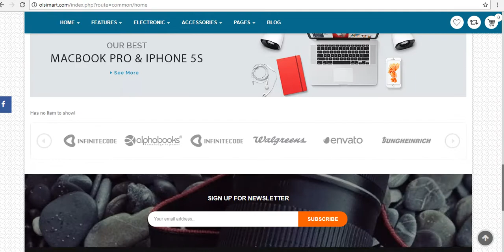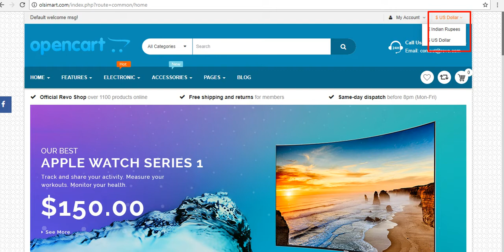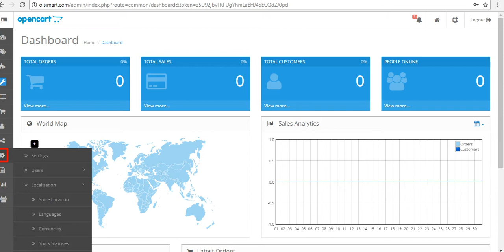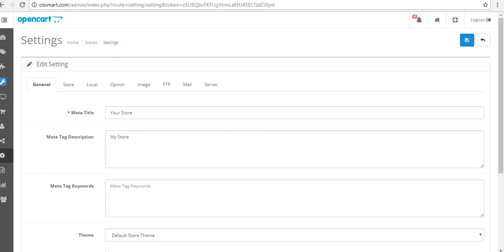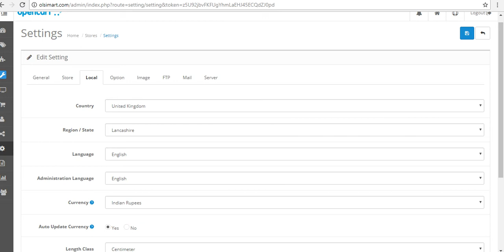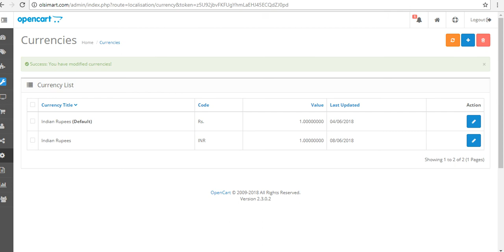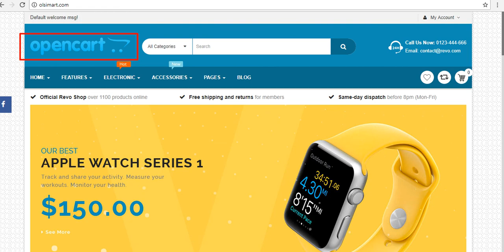How To Change Default Currency in Open Cart E-commerce website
हेलो दोस्तों ओपन कार्ड के प्लेटफार्म के ऊपर ई-कॉमर्स वेबसाइट के अंदर हम डिफॉल्ट करंसी किस तरीके से चेंज करते हैं यह हम आज के अपने इस वीडियो में सीखेंगे अगर आप अपना ही कॉमर्स बिजनेस करना चाहते हैं या अपनी ई कॉमर्स की वेबसाइट खुद बनाना चाहते हैं तो हमारे इस वीडियो सीरीज में हम स्टेप बाय स्टेप ओपन कार्ड की मदद से किस तरीके से अपना एक वेबसाइट बनाते हैं और उसको किस तरीके से चलाते हैं उसके बारे में पूरे जानकारी आपको प्रोवाइड कर आएंगे उम्मीद है यह वीडियो आपको अच्छा लगा होगा और अगर यह वीडियो आपको अच्छा लगे तो आप इस वीडियो को लाइक करें अगर आपका कोई सवाल है तो कमेंट करेंगे और इस वीडियो को अपने दोस्तों के साथ शेयर करें और हमारे आने वाले सभी वीडियोस के अपडेट्स के लिए हमारे चैनल को सब्सक्राइब करना बिल्कुल भी ना भूलें वीडियो देखने के लिए आप सभी का बहुत-बहुत धन्यवाद

Hello guys, on the open card platform, on the e-commerce website, how we change the default currency. We will learn this in our own video today if you want to do your own commerce business or you want to make your e-commerce website yourself. So in our video series, how do we create a website with the help of step by step open card and how to run it Hope you enjoy this video, and if you like this video then you would like this video if you have any questions and will comment and share this video with your friends and our Do not forget to subscribe to our channel for all upcoming video updates, thank you all for watching the video.